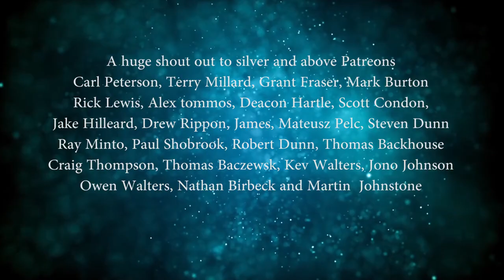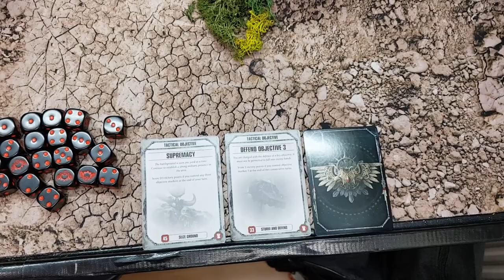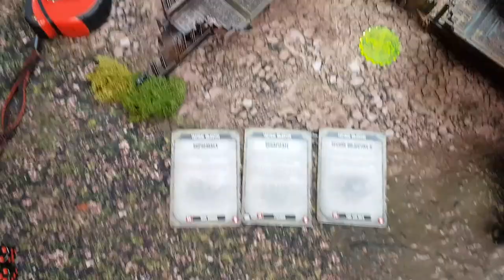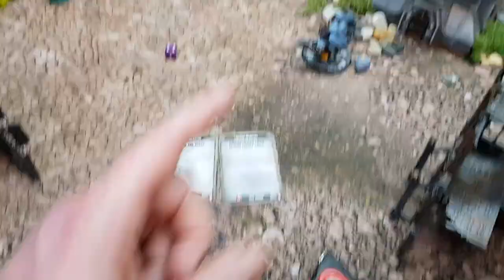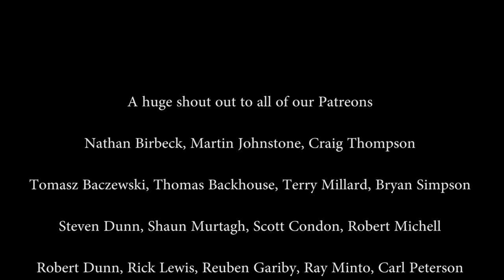Tyranids Vs Space Wolves Warhammer 40K Battle Report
Welcome to this Video Battle Report Between Drew and Harry

This game was filmed at The Artisans Dungeon
Armies : Tyranids Vs Space Wolves
points: 2000
BattlePlan :

Battle Mat Supplied by Gamemat.eu

If you would like to support new and better content on The Dark Artisan, Donations can be made via PayPal to